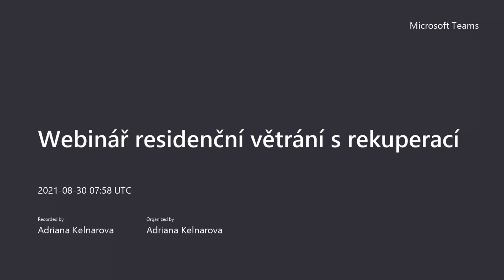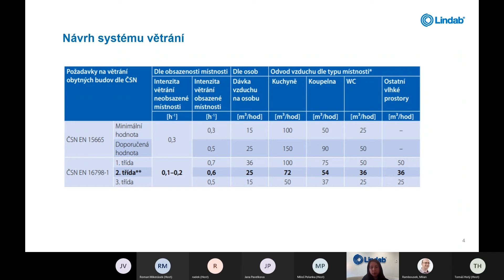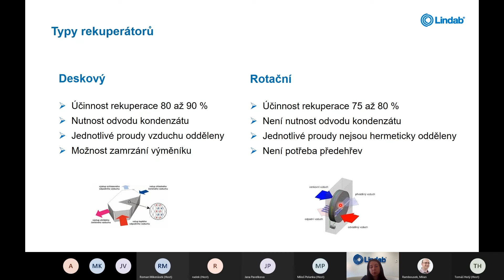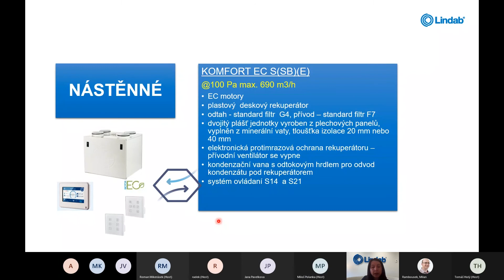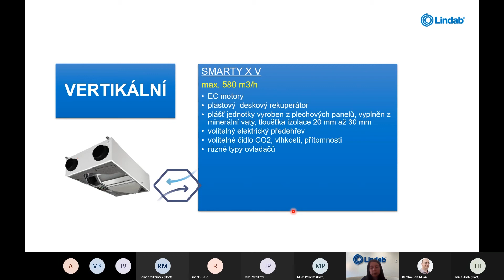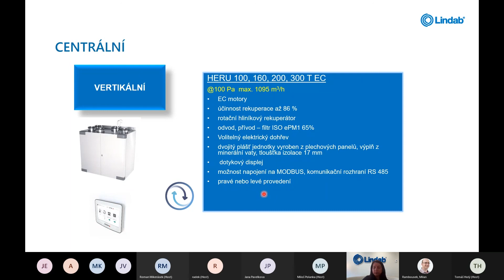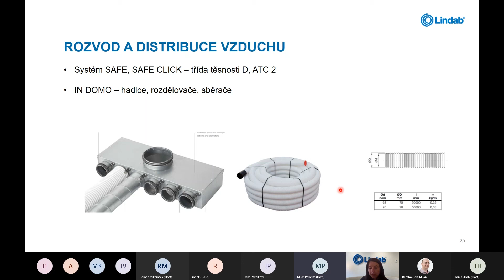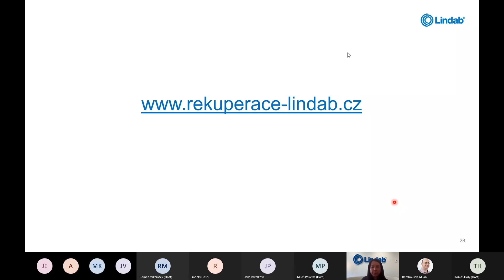Lindab - Residenční větrání s rekuperací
Co je rekuperace vzduchu a jak funguje? Legislativní požadavky pro použití rekuperace. Nabídka produktů Lindab a řešení pro rekuperaci.